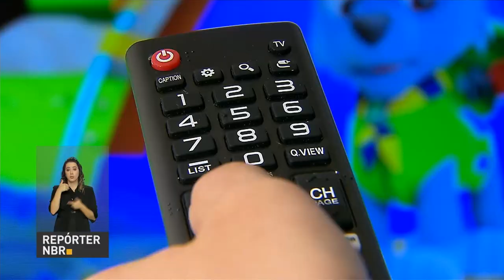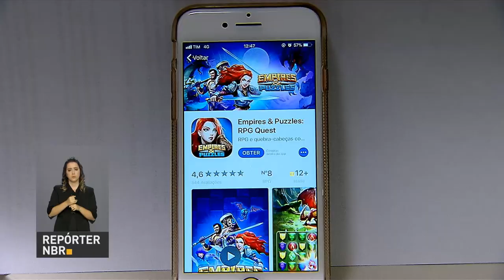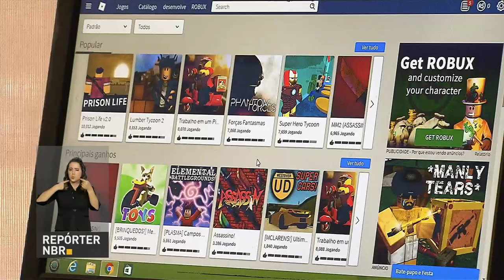BOLETIM REPÓRTER NBR 18h - 16 de março de 2018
REPÓRTER NBR 18h - 16.03.18: O presidente Michel Temer participou  da entrega de títulos de imóveis em Caraguatatuba (SP). A entrega faz parte do Programa Nacional de Regularização Fundiária. Criado em 2017, o programa facilita a concessão de títulos de propriedades para a população de baixa renda. E mais: o governo federal assinou um termo de compromisso com o Banco Interamericano de Desenvolvimento (BID), que vai fornecer apoio técnico para ampliar a qualidade dos contratos firmados entre o governo e a iniciativa privada. E você também conferiu: Ministério da Justiça pretende atualizar as regras para classificação indicativa de
programas de televisão, cinema e vídeo, jogos eletrônicos e aplicativos. Para isso,  reuniu representes da sociedade e especialistas em um debate realizado em Brasília.